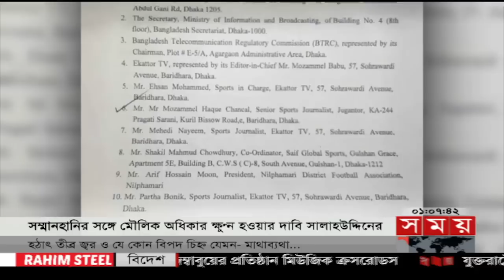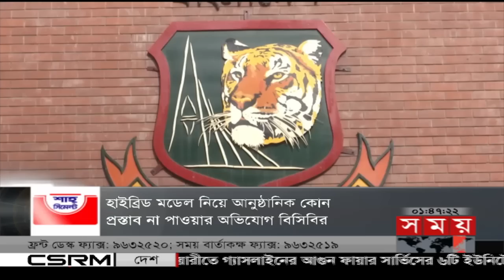খেলার সময় | দুপুর ১টা | ০৭ জুন ২০২৩ | Somoy TV Sports Bulletin 1pm | Bangladeshi News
শীর্ষ সংবাদ

১.ভারত-পাকিস্তান রাজনৈতিক বৈরিতায় সংকটে সাফ চ্যাম্পিয়নশিপ ফুটবলও। কাল জরুরি বৈঠক নীতি নির্ধারকদের। ভিসা জটিলতায় শঙ্কায়     বাংলাদেশ-কম্বোডিয়া প্রীতি ম্যাচ।

২. ভারতীয় মিডিয়ার প্রোপাগাণ্ডায় পিসিবির সঙ্গে তিক্ততা বাড়ছে বিসিবি'র। হাইব্রিড মডেল নিয়ে আনুষ্ঠানিক কোনো প্রস্তাব না পাওয়ার      অভিযোগ প্রধান নির্বাহী'র।

Somoy TV: t.ly/Se1z
Somoy TV Bulletin: t.ly/iqIq
Somoy Entertainment: t.ly/3dWC
Somoy Sports: t.ly/iASp
SOMOY TV ISLAMIC: t.ly/zU6a

Somoynews.tv: t.ly/Y7ab
খেলার সময়: t.ly/xJ5H
সময়ের গল্প: t.ly/EW3M
এ সময়ের বাণিজ্য : t.ly/m3ir

Groups:
Somoy TV (Official)✅: t.ly/ajiO
Somoy Entertainment✅: t.ly/8CLh
Somoy Business✅: t.ly/4xaJ